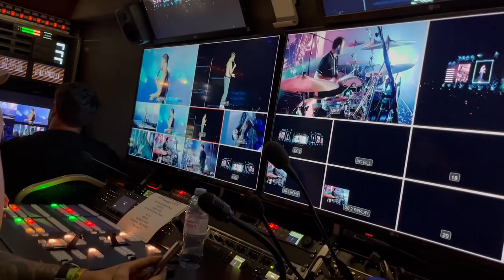Lovestream 2023 - Bratislava - Imagine Dragons (1) - Video booth/Backstage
Credit @Roman Pytkin Pekarek